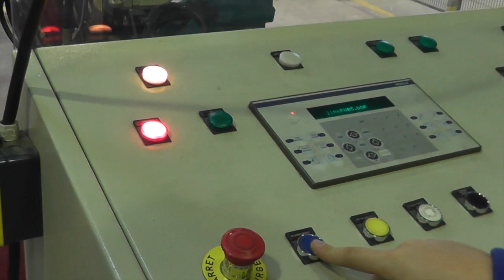Ecolbras - Mise en Service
Bac Pro MEI : Présentation et Mise en Service du bras manipulateur hydraulique Ecolbras.